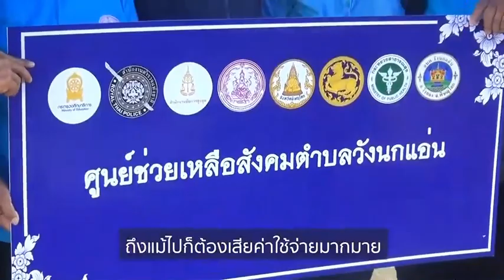ภารกิจ นายจุติ ไกรฤกษ์ รัฐมนตรีว่าการกระทรวงการพัฒนาสังคมและความมั่นคงของมนุษย์ (รมว.พม.) EP 32